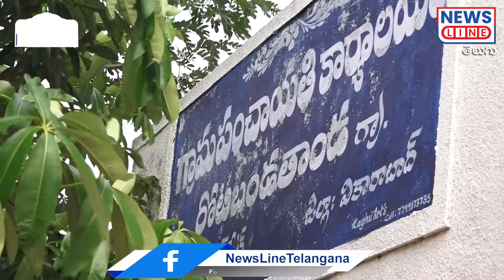EP -141 manateenmar -రేవంత్ రెడ్డికి చుక్కలు చూపించిన కొడంగల్ రైతులు -CM Revanth Reddy -News Line